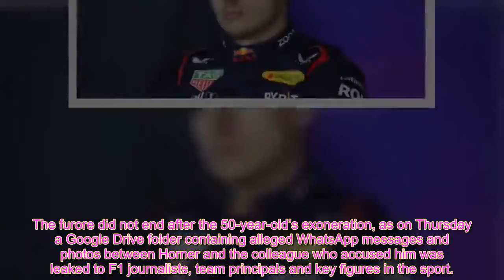Max Verstappen makes feelings clear on his dad telling Red Bull to sack Christian Horner